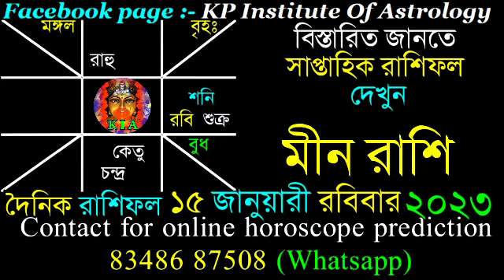Ajker Rashifal 15 January 2023 | আজকের রাশিফল ১৫ জানুয়ারী ২০২৩ | দৈনিক রাশিফল | Rashifal today.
Facebook page : KP Institute of Astrology